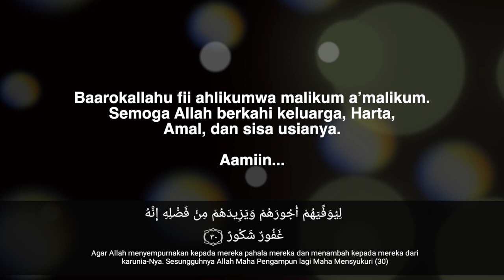RUMAH TAHFIDZ REHAB HATI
Peresmian Rumah Tahfidz RehabHati Pesawaran Lampung, in Cooperations Div Project Langit dan Div Tahfidz RehabHati Pusat.